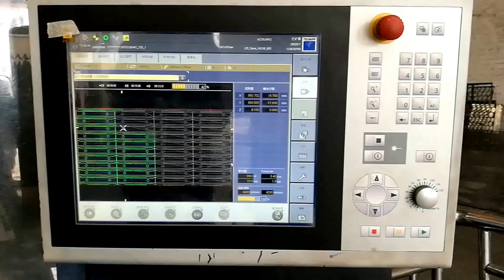Trumpf TruLaser 3030 Laser Cutting Machine (2016) - Control unit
Trumpf TruLaser 3030 Laser Cutting Machine (2016) with 6889 production hours.

This Trumpf TruLaser 3030 Laser Cutting Machine from 2016 holds a production record of only 6889 hours. Managed by a Siemens Sinumerik 840D Control unit, this very young equipment stands out for its German-manufactured quality laser. The machine offers the perfect combination of reliability and dynamism and includes two laser-cutting heads (f=130 and f=250) as well as cutting nozzles as additional equipment.